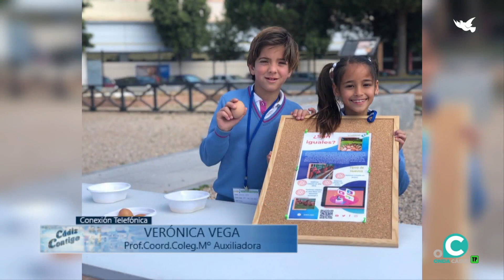CÁDIZ CONTIGO 10 03 23 Onda Cádiz TV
Reflexión Paco Velázquez Barroso
Nos llegará nuestra psiquiatra Concha de la Rosa Fox,  con  nuevos consejos de salud y vida , para ser más felices .
Y terminaremos hablando  del Homenaje , Honores en Cádiz  a "  Periquin Niño Jero ", con las actuaciones de Manolito Jero y Naim Real entre otros , ellos estarán en Cádiz Contigo .